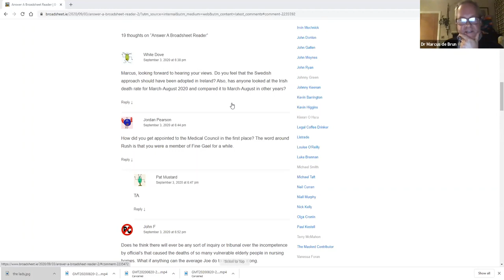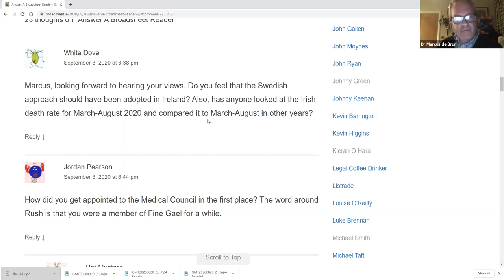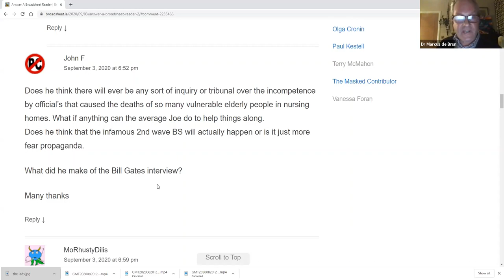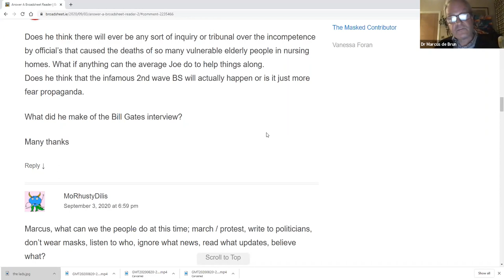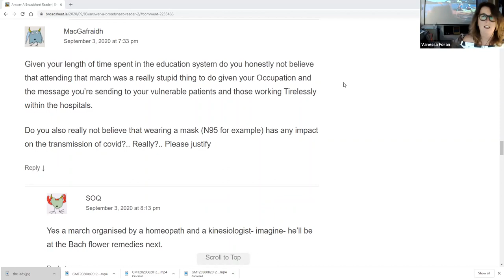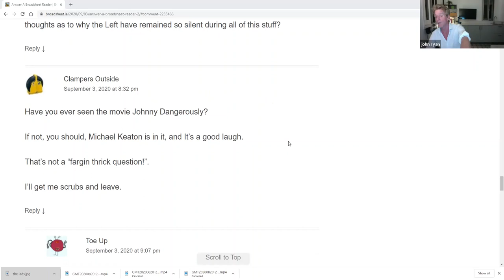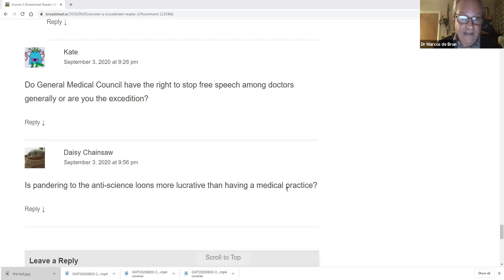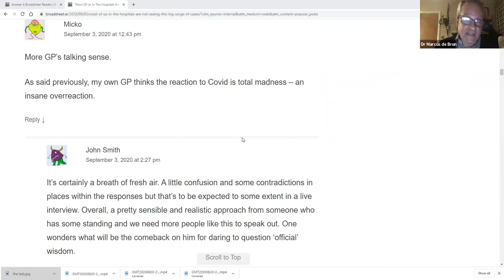Answer a Broadsheet Reader: Dr Marcus De Brun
Under formal investigation by the Medical Council for speaking out about Covid-19 restrictions and the nursing home scandal, Dr Marcus De Brun takes to the 'hot stool' to answer YOUR questions.